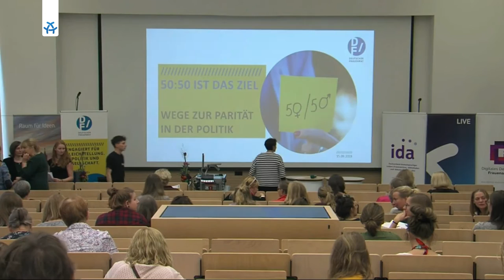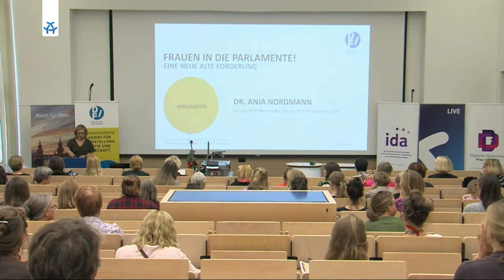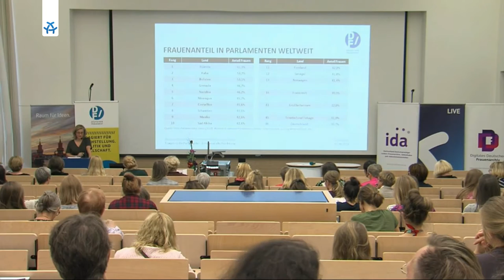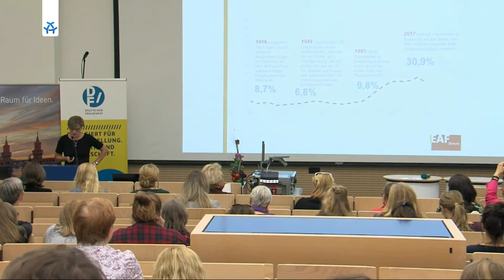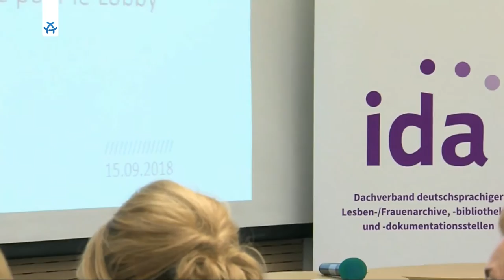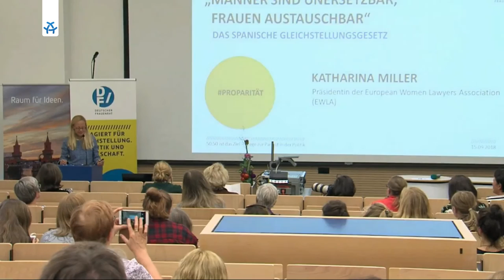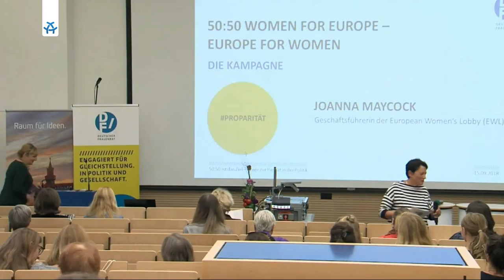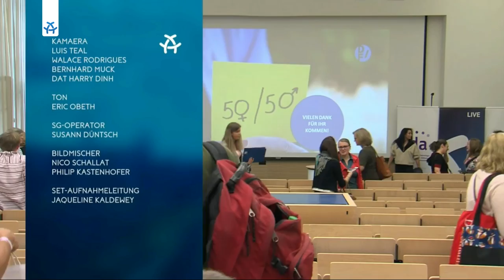Wie kann Parität in der Politik gelingen? | Feministische Sommeruni 2018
50:50 ist das Ziel! 50 Jahre nach Einführung des Frauenwahlrechts garantiert das Recht zu wählen und gewählt zu werden noch immer keine gleichberechtigte politische Teilhabe von Frauen in Deutschland.

Wie kann Parität in der Politik gelingen? Es diskutieren Vertreterinnen aus Politik und Zivilgesellschaft.